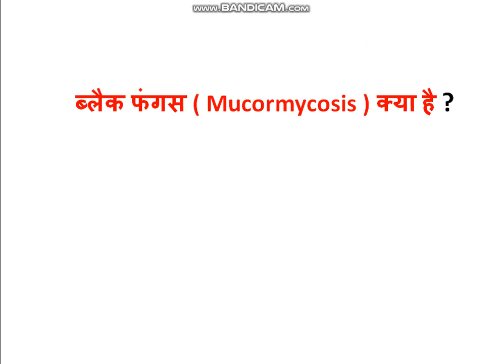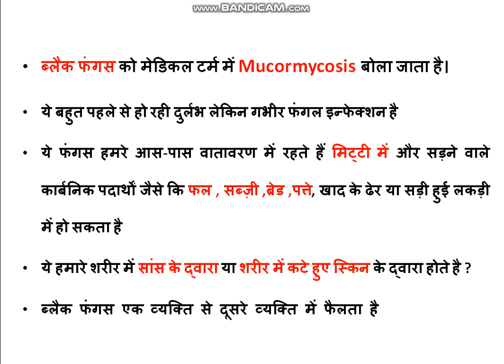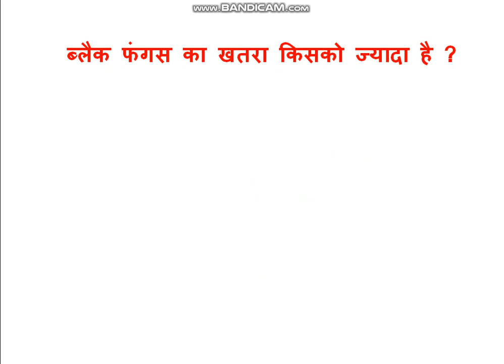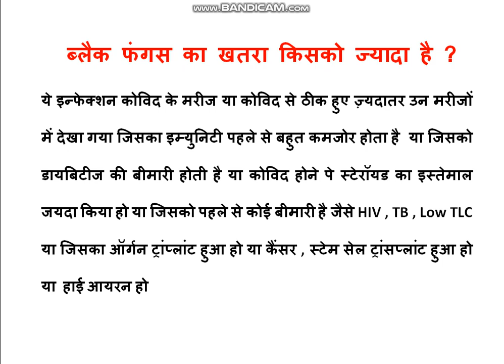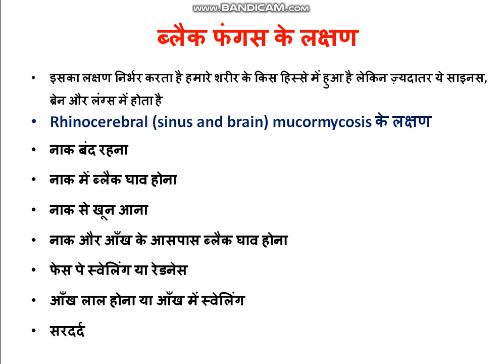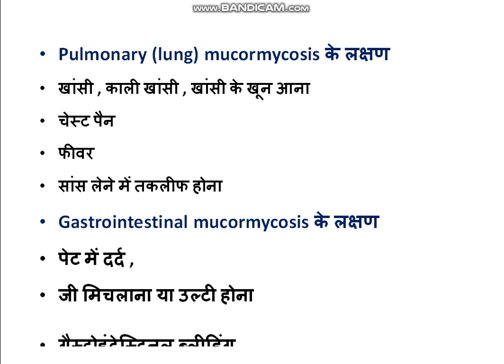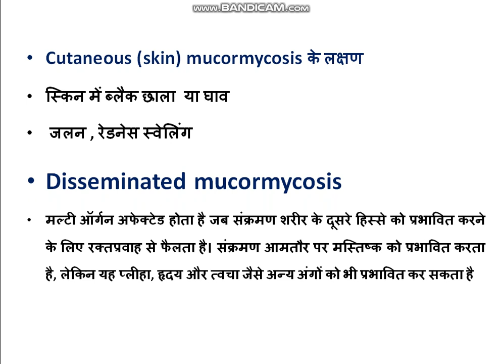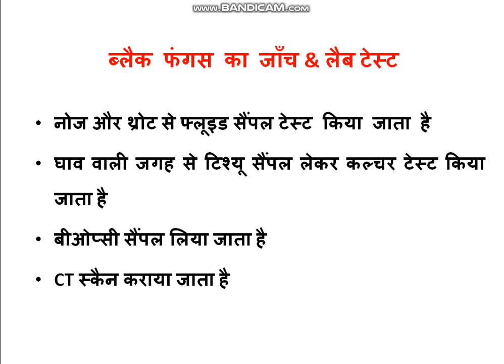Black Fungus in Covid | black fungus symptoms | black fungus kya hai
Sorry Typeing Error : black fungus can't spread from one person to another person